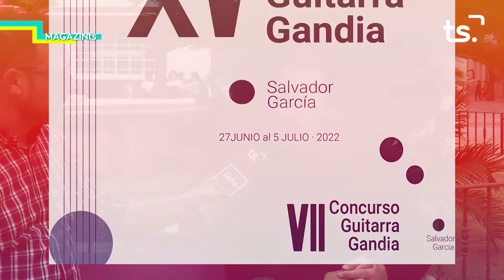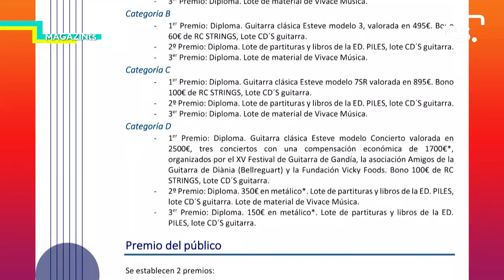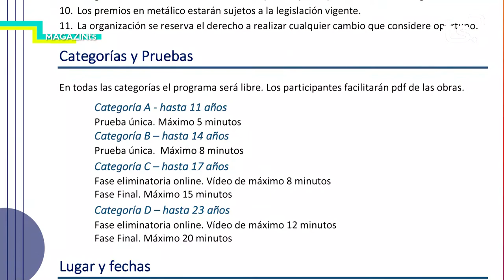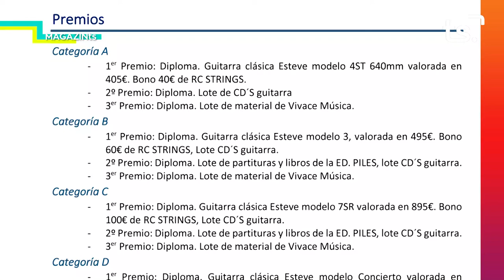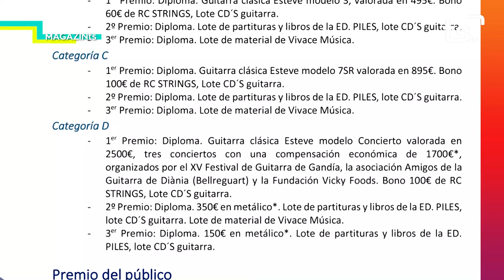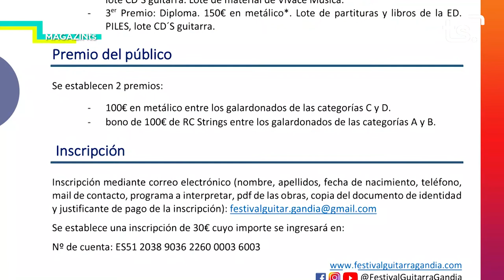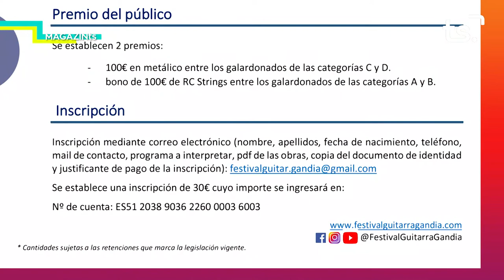MAGAZIN TS DIMARTS POLAR GANDIA FESTIVAL + XV FESTIVAL GUITARRA GANDIA 2022 04 26